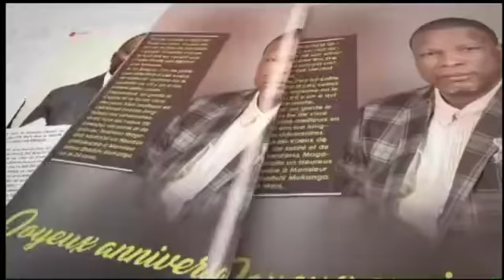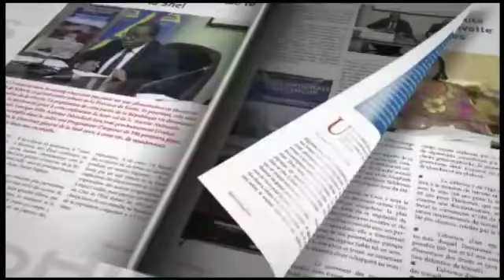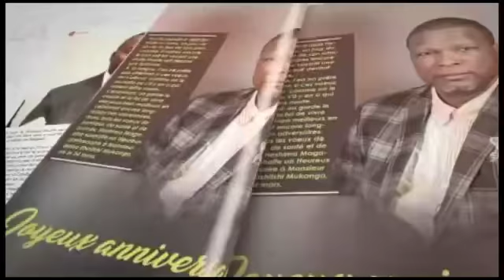VITAL KAMERHE ASENGI NA PGR AKANGA NE MWANDA NSEMI ET AZONGISA YE NA PRISON